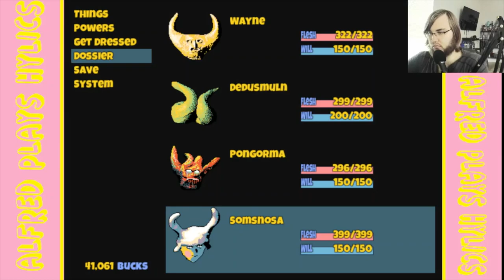Hylics Replay- Part 9 (The Maze of Death)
Happy World Rabies Day, our Hylics playthrough is barreling towards the end and we're going to do a special double upload and finish it tomorrow.